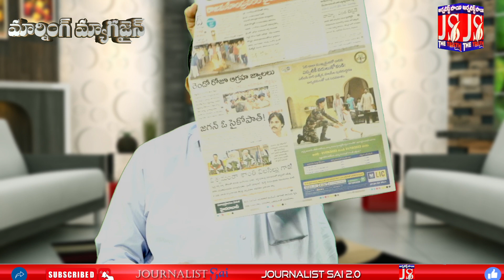టీడీపీ ఆత్మశోధన చేసుకోవాలా